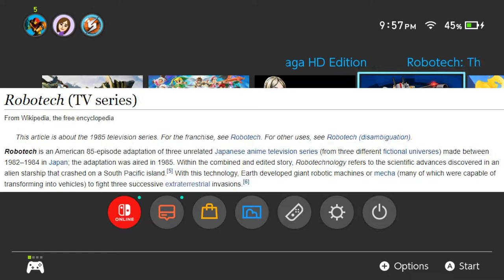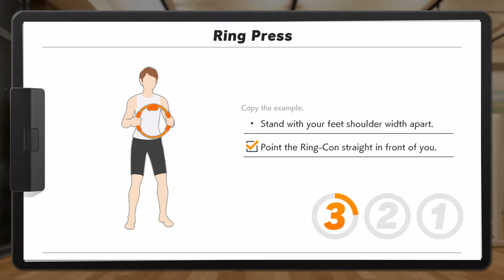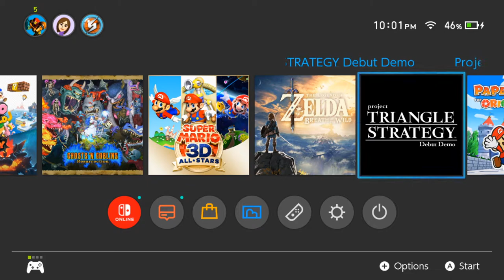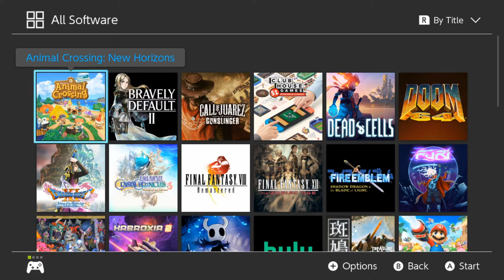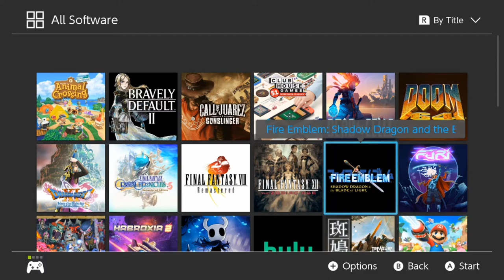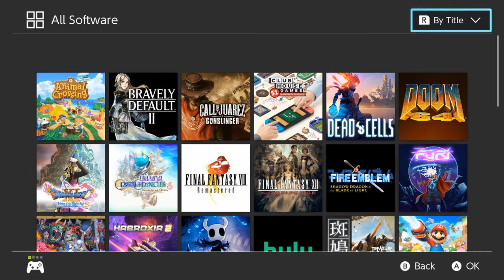What Is On My Nintendo Switch Tour (March 2021)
Humbled that my first tour video broke 3K views. It's been awhile so let me show you the games that are currently on my Nintendo Switch and what I think about them.
You can now get your own TRG merch!
Head over to the website for more TRG content and extra content for episodes!